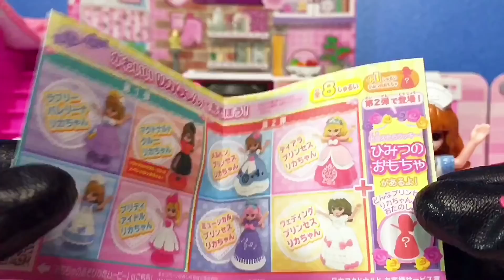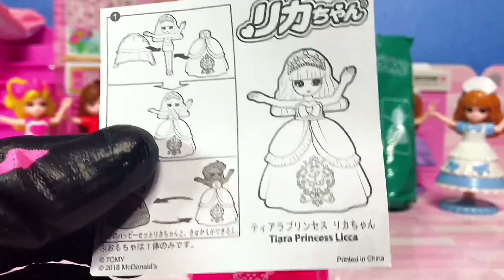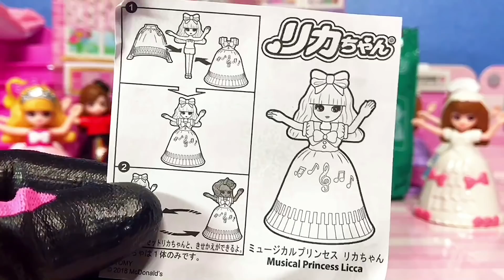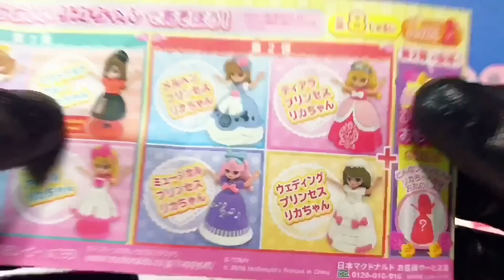ハッピーセット リカちゃん 第２弾 そしてひみつのおもちゃ登場！全４種類コンプリートできるかな？ Happy Meals Licca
ハッピーセット リカちゃん 2018 第２弾！！
全４種類

・メルヘンプリンセスリカちゃん
・ミュージカルプリンセスリカちゃん
・ティアラプリンセスリカちゃん
・ウェディングプリンセスリカちゃん
・ひみつのおもちゃ

ハッピーセット再生リストはコチラ

リカちゃんの再生リストはコチラ

プラレールの再生リストはコチラ

※BGMは以下から使用させていただきました。
・フリー音源サイト「魔王魂」様